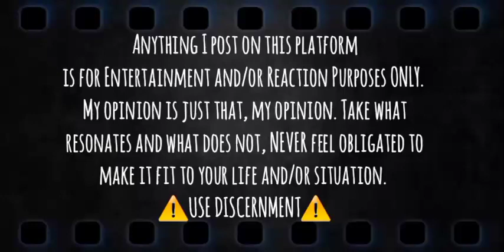Bℹg 🅿️un | Beyond the Veil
Greetings Ascending🌛🕉🌜Nation,

Hope you enjoy this video . Everything in this video IS ALLEGED ! Take what resonates and leave what doesn't. If it don't apply, let it fly🕊👌🏾.

$Mompreneur777

"I Declare and Decree that no weapons formed against me and everything attached to me for my HIGHEST GOOD shall NOT prosper. I Rebuke and Remove ALL that is filthy and not of the Highest Divine Chi, in the name of the mighty name of Yahshua.
May it be Returned to Senders 1000x !
My content is MY OWN and anyone who steals or misuse it as their own will be cursed. "

Asè AmunRa Namaste So Mote It Be It Is Done.